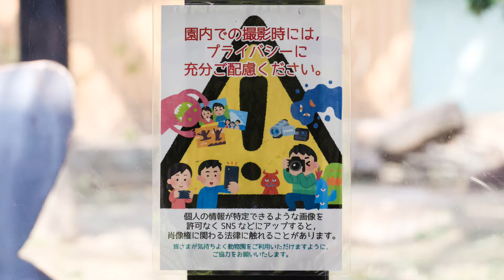超レアな行為かも？パパゴリラモモタロウにディスプレイ行為するゲンタロウを邪魔するキンタロウに笑った。撮影日2024.10.17【ゴリラファン・闘病記】京都市動物園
この日のゴリラ舎訪問は、正午ごろ。
お昼ごはん前の寛いでいる時間帯？
ゲンタロウの姿がなかなか見る事が出来ませんでした。
ハトを追い払うお母さんゲンキ（笑）
お昼ごはんがはじまるとやっとゲンタロウに会えました。
この日のキンタロウは、ボールは当然使いますが麻袋も楽しそうに使っていました。
タイヤ遊びも定番になって来ました。
ゲンタロウもお父さんモモタロウにディスプレイ行為を見せます。
ある時そのディスプレイの最中にキンタロウがゲンタロウの邪魔をしていてちょっと驚いた。
夕ご飯の部屋割りで珍しいことが起こった。
そして、お勉強の日。ゲンタロウがアルファベットの勉強をしていました。
最後に新旧の赤いボール。いつもグラウンドにあります。
キンタロウが使うのは、ボロボロになった赤いボール（笑）
そして体重の掲示（朝測定のもの）、実際に見ていませんが、合っていると思います。
夕方になるとゲンタロウは160キログラム程度。キンタロウは、50キログラム程度です。
2024年10月17日の映像より

【体調メモ】
特に変わりありません。

2000年7月3日、上野動物園生まれ
2010年に京都市動物園に来ました。

1986年6月24日生

2011年12月21日生

2018年12月19日生